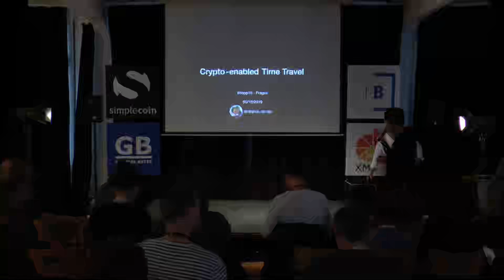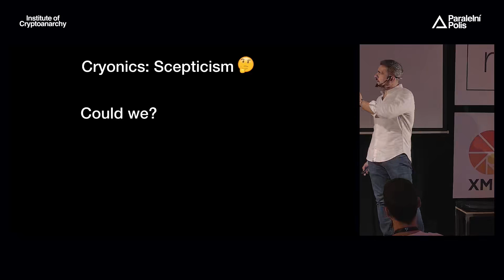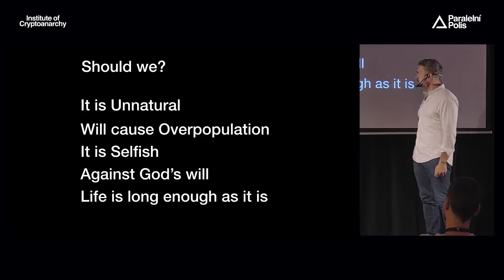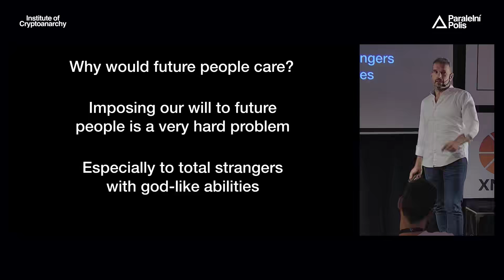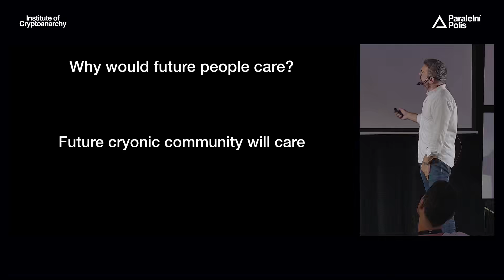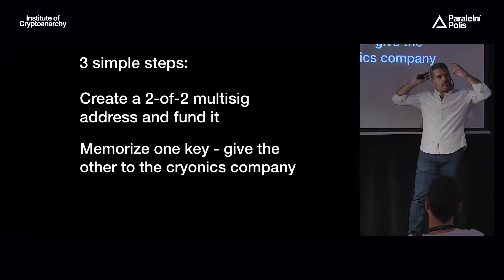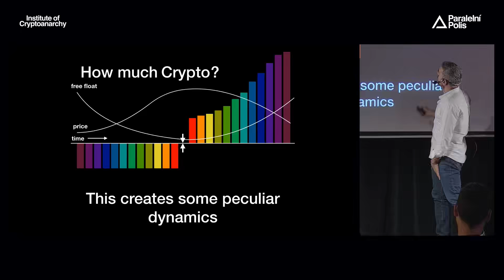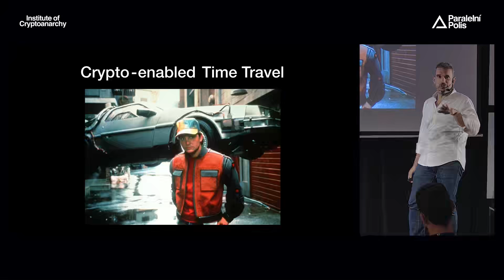Spyros Dovas CRYPTO ENABLED TIME TRAVEL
HCPP 6 2019 Hacking conference